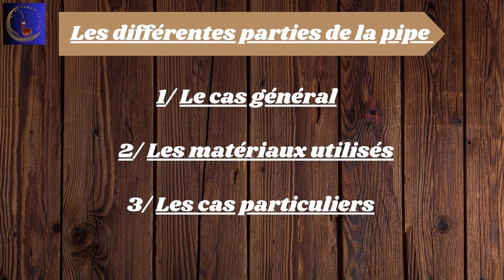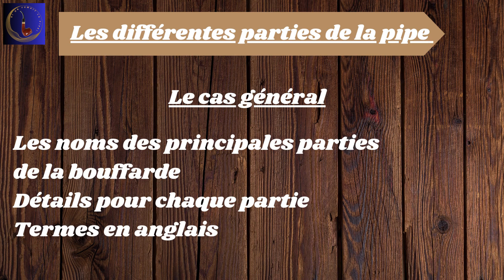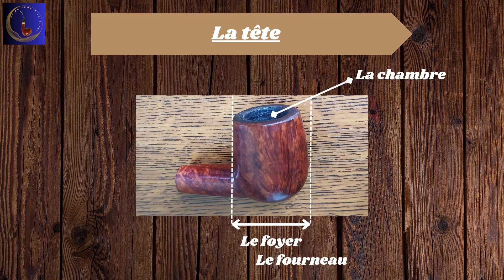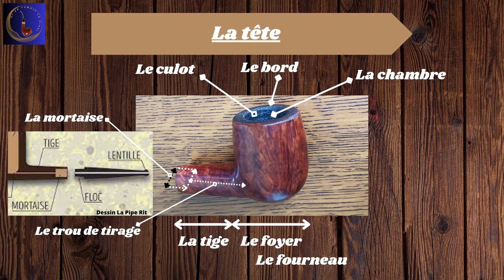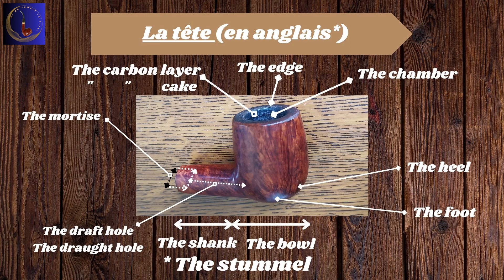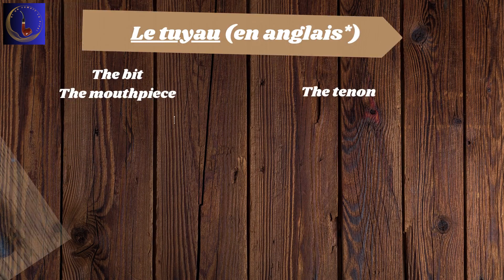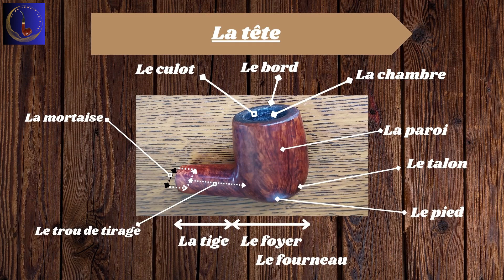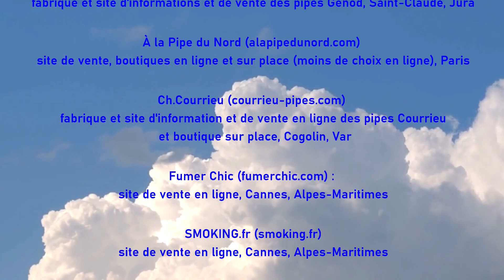Les différentes parties de la pipe - 1/3 : Présentation de la série et cas général (noms)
Les parties de la pipe. Episode 1, à visionner avant les deux autres.
La syntaxe du nom du site de Genod Viou est : maitrepipier.fr.

Description par défaut de toutes mes vidéos (réformée en mars 2023)

Trois liens indispensables contenant une mine considérable d'informations utiles :

Mon PDF imprimable avec des hyperliens :
L'UNIVERS DE LA PIPE & DES TABACS A PIPE SUR LE WEB
Chaînes Youtube, sites professionnels, forums, adresses …

Mes propres tableaux (3 onglets) recensant tous les tabacs à pipe vendus en France (marques, noms, prix, compositions, caractéristiques) :

Mises à jour régulières, notamment selon augmentations des prix des tabacs.
Je procède aux mises à jour avec quelques jours de retard.
Miniatures & génériques de mes vidéos sont réalisés sur canva.com (version gratuite) & montage sur Shotcut (freeware) + capture d'écran avec OBS (open software).
Un avertissement à l'attention des spectateurs mineurs introduit toutes mes vidéos traitant de tabac.
NB : Fumer est nocif pour la santé. MA CHAÎNE EST RÉSERVÉE À UN PUBLIC MAJEUR.
Fumer la pipe fait appel à une certaine notion de plaisir épicurien et implique traditionnellement de ne pas avaler la fumée.
Ma chaîne et les vidéos qu'elle comprend n'ont pas pour objet de promouvoir la consommation de tabac mais de favoriser la communication entre fumeurs de pipe (hommes et femmes y compris).